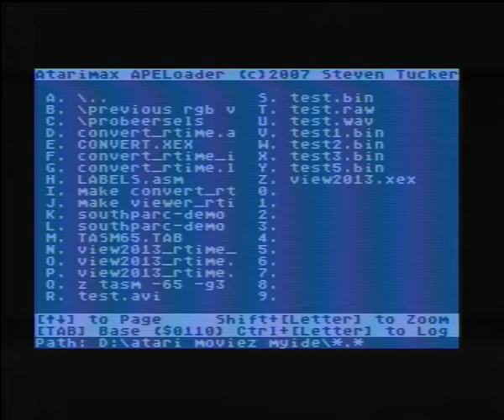Real-time Video on an ATARI 800XL, using a modded MyIDE :-)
Video Real-time, 160x68 pixels, 6bit RGB
Audio 15.6 kHz, 4 bit

Modded MyIDE with $D580-$D5FF access mapped to $D500.
Audio is loaded by the CPU in 2 buffers, played by POKEY.
Video is loaded using DMA done by the video-chip (ANTIC)

Guess this is the best I can do at the moment :-)